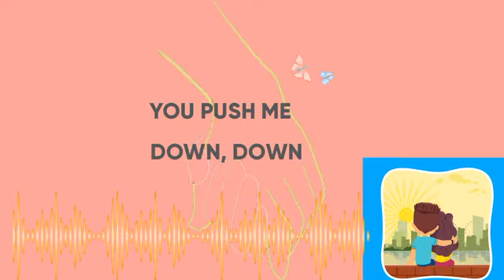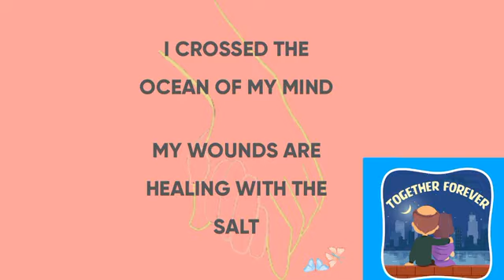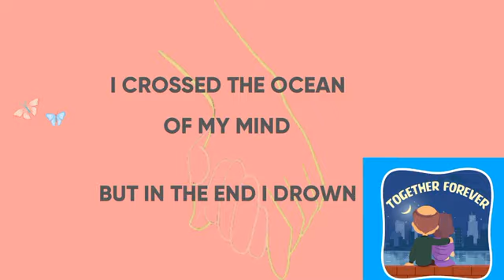FOREVER - ALAN WALKER NEW STYLE LYRICS || NEW SONG 2021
alan walker style forever lyrics
forever lyrics